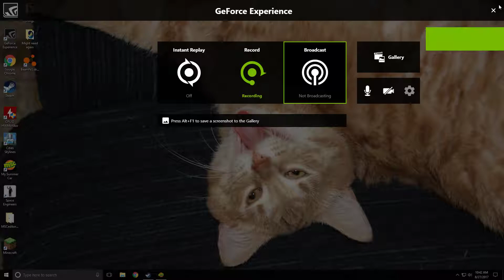My Summer Car | New Radiator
How did this take nine minutes?

GPU: GeForce GTX 1070
CPU: Intel(R) Core(TM) i7-7700 CPU @ 3.60GHz
Memory: 8 GB RAM (7.96 GB RAM usable)
Current resolution: 1920 x 1080, 60Hz
Operating system: Microsoft Windows 10 Home